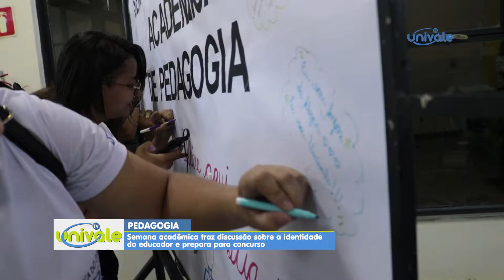ABERTA A SEMANA ACADÊMICA DE PEDAGOGIA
Dia nacional do livro e também de encontro das turmas de pedagogia. E na noite de abertura, um debate sobre a identidade do profissional educador.